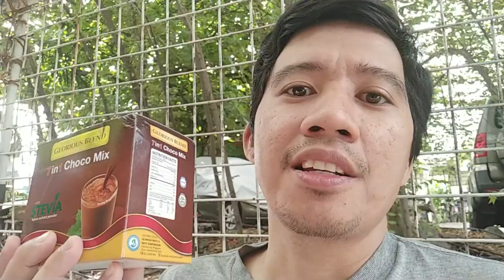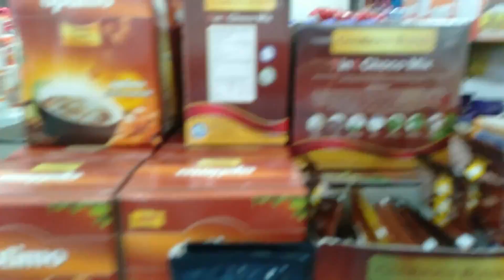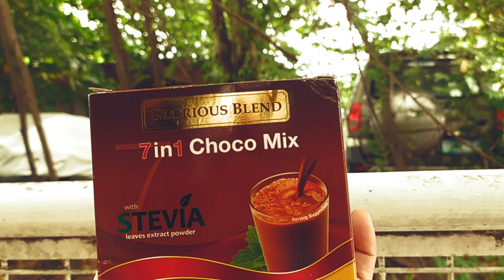Glorious Blend 7in1 Choco REVIEW | SUPER SARAP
Product review | Glorious Blend 7 in 1 Choco